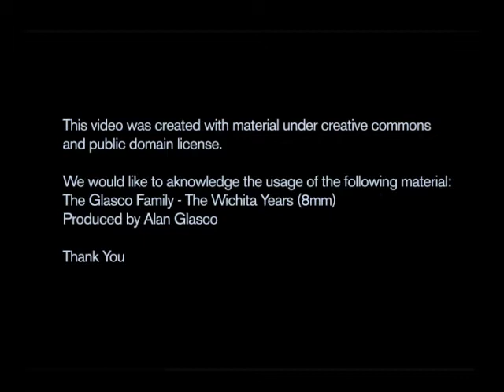Heiko — Major Investment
The video for Major Invesmtent by Heiko.